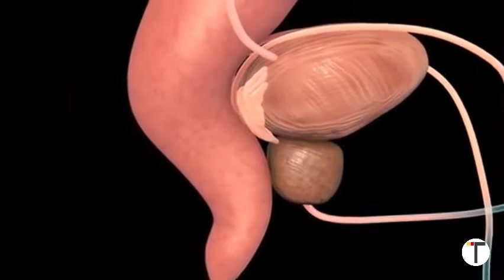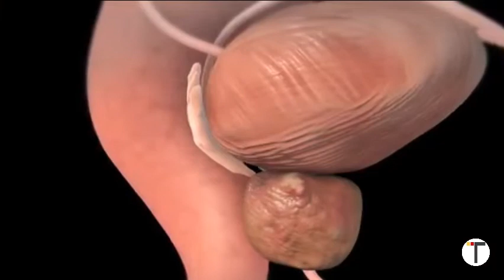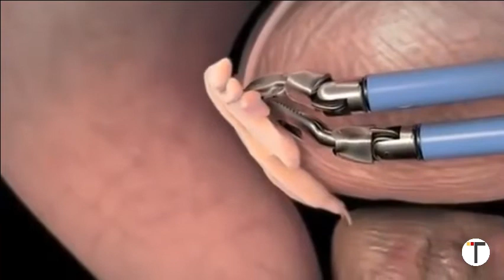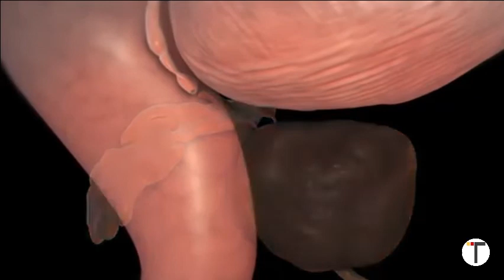Chirurgie de la prostate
La prostate est une partie de l’organe génital masculin. C’est une glande dont la fonction est de créer et emmagasiner l’un des composants essentiels du sperme appelé liquide séminal.
Elle se situe en bas de la vessie et autour du canal qui permet l’écoulement de l’urine depuis la vessie.
Elle peut être atteinte de plusieurs maladies et aussi du cancer qui est l’un des cancers qui touchent le plus les hommes. La maladie la plus fréquente est l’hypertrophie bénigne aussi appelée adénome prostatique.
Si ces problèmes ne sont pas traités, ils peuvent causer de grands dégâts. Il existe différents traitements médicamenteux ou chirurgicaux.